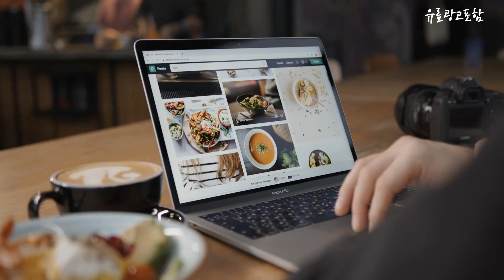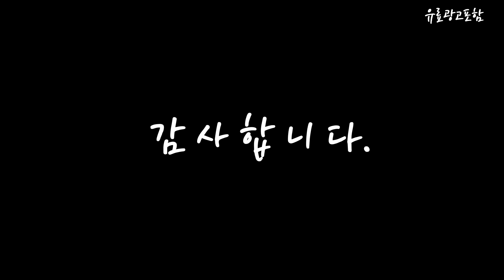서피스랩탑5 Top10!! 요즘 인기있는 서피스랩탑5 구매 가격 평점 후기 비교 총정리!!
❤️❤️❤️ 요즘 인기있는 서피스랩탑5 구매 가격 평점 후기 비교 총정리해 보았어요!! ❤️❤️❤️

[00:06]
10위. 마이크로소프트 2023 서피스 랩탑 고 3 12.4 [1,134,000원]

[00:11]
9위. #[마이크로소프트] 서피스랩탑4 13.5인치 [i5/8G/256G][Win10Pro][플래티넘][5BL-00020][기업용] (Windows 11 업그레이드  [749,000원]

[00:17]
8위. #[MS서피스 Pro6] Surface Pro6 리퍼 서피스 프로6  [497,000원]

[00:22]
7위. 마이크로소프트 2022 서피스 프로9 노트북 13 + [1,659,000원]

[00:28]
6위. 마이크로소프트 2022 서피스 랩탑5 노트북 13.5 블랙 [2,119,000원]

[00:33]
5위. 마이크로소프트 2022 서피스 랩탑5 노트북 15 플래티넘 [1,540,000원]

[00:39]
4위. 마이크로소프트 2022 서피스 랩탑5 노트북 15 블랙 [2,239,000원]

[00:45]
3위. 마이크로소프트 2022 서피스 랩탑5 13.5 블랙 512GB [1,590,000원]

[00:51]
2위. 마이크로소프트 2022 서피스 랩탑5 13.5 블랙 256GB [1,860,000원]

[00:56]
1위. 마이크로소프트 2022 서피스 랩탑5 13.5 플래티넘 256GB [1,390,000원]